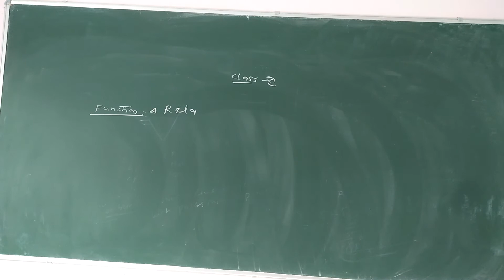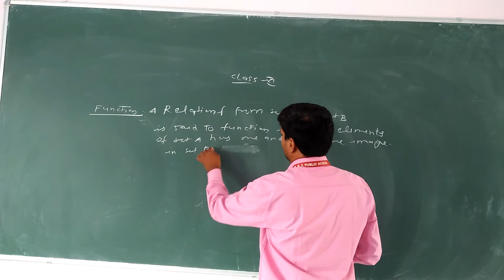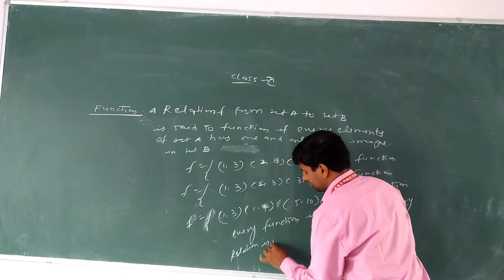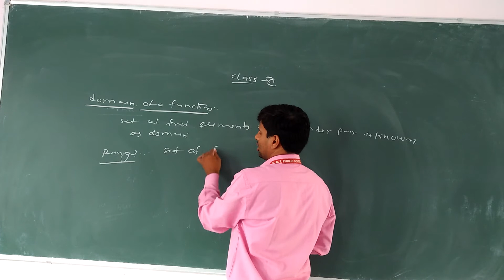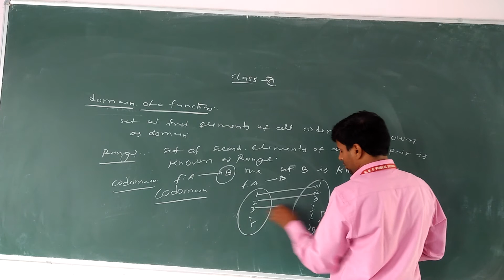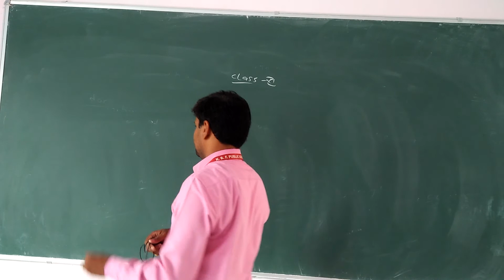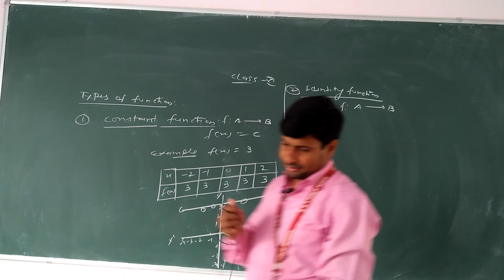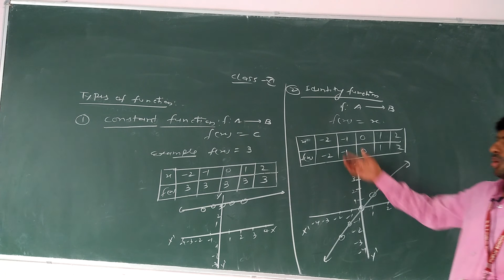Class XI Maths Chapter 2 Video 6